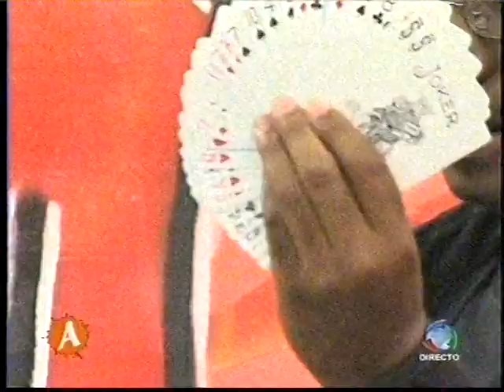Mauro Lucas Magician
Performed by Mauro Lucas on TV Special (Atracções)
Magician from Mozambique
Portuguese Language